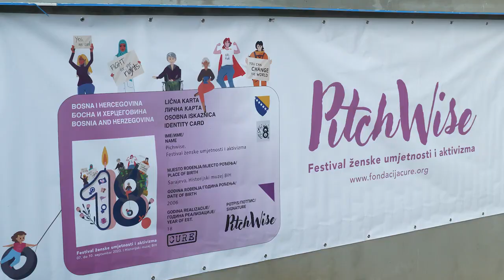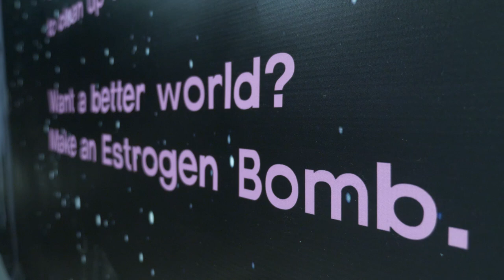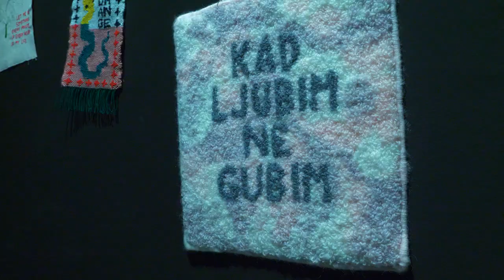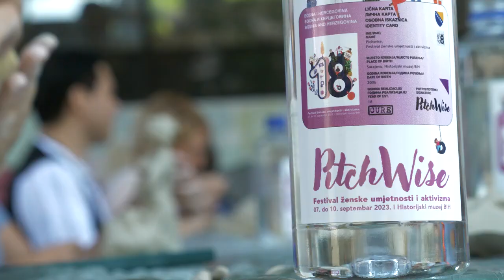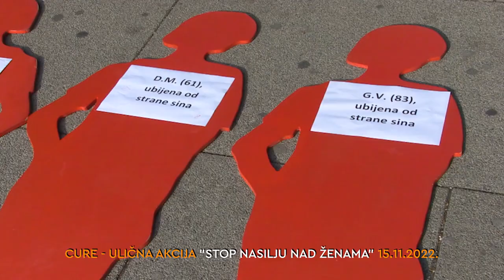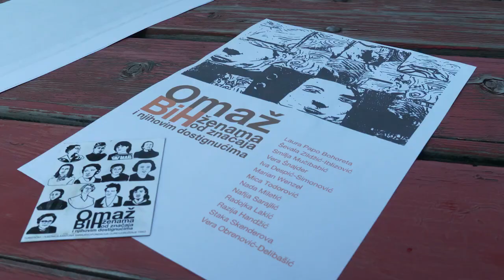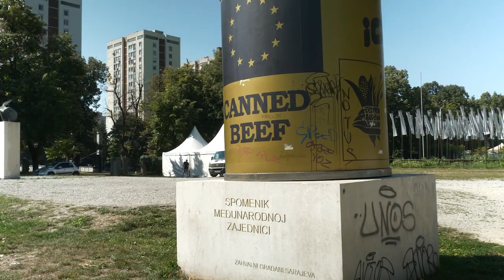Osamnaesti PitchWise festival ženske umjetnosti i aktivizma (PW) u Bosni i Hercegovini 2023.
ODLUČNE CURE RUŠE PATRIJARHAT –  MI TO RADIMO VEĆ 18 GODINA!

Ove godine Fondacija CURE obilježava i slavi punoljetstvo PitchWise festivala ženske umjetnosti i aktivizma! Da, dobro ste pročitali –  PW je odrastao i proslavlja svoj 18. rođendan! Ovo je posebna godina za nas jer smo kao festival sazrele u jedinstveno iskustvo koje vam pruža nezaboravne trenutke i nevjerovatan doživljaj.

U 2023. godini PitchWise festival obiljžava svoje punoljetstvo u Historijskom muzeju BiH, na istom mjestu kao i one prve godine kada je PitchWise bio inicijativa aktivistkinja Fondacije CURE koje su imale želju da predstave angažovanu, alternativnu i feminističku umjetnost –  jedinstven umjetnički koncept u Sarajevu.

Kao što svi/e znamo, punoljetstvo je simbol prelaska iz djetinjstva u doba odraslih. Kada se dogodi da jedan festival koji promoviše feminističke i aktivističke vrijednosti proslavi svoje punoljetstvo, to postaje pravi razlog za slavlje!

I upravo to se događa ove godine na našem festivalu! Sazrijevanje festivala donosi i mnoge promjene. S novim statusom punoljetnosti, PW će se još više razvijati i rasti, pružajući još više nezaboravnih trenutaka, pričajući na svoj jedinstven način priče otpora patrijarhatu.

Ipak, punoljetstvo donosi odgovornost. Naš festival nastavićepružati sigurno okruženje za sve posjetitelje/ke, s naglaskom na poštovanje svih. Fondacija CURE je posvećena osiguravanju najboljeg iskustva za sve koji/e dođu na naš festival.

Tada, 2006. godine, PW je bio jedinstveno koncipiran, no s vremenom i s različitim kreativnim snagama koje su radile na njegovom osmišljavanju i realizaciji, festival je evoluirao. Brojne osobe bile su uključene u definiranje tema i koncepta festivala, te smo svima njima neizmjerno zahvalne. Uložili/e su svoj trud, znanje, iskustvo i vrijeme kako bi ideja PitchWise festivala ženske umjetnosti i aktivizma opstala  – i uspjeli/e su!

Da, festival se programski mijenjao, ali prvobitna ideja koja je vođena potrebom da zauzmemo napušteni i zanemareni javni prostor i da ga preobrazimo u mjesto susreta koje okuplja društveno anagažovane umjetnice, aktivistkinje, teoretičarke, feministkinje i sve osobe zainteresovane za ženska pitanja kako u BiH, tako i u regiji, ostala je ista.

Tokom osamnaestogodišnjeg organizovanja PW-a, Fondacija CURE kreirala je prostor za povezivanje i umrežavanje feminističkog rada i kulture i okupljanje umjetnica i aktivistkinja iz  formalnih i neformalnih ženskih grupa iz BiH, zemalja regije i inostranstva. Ugostile smo preko 5000 društveno anagažovanih umjetnica, aktivistkinja, teoretičarki, feministkinja i braniteljki ženskih prava.

Mi, organizatorice PitchWise-a, želimo pokazati da ženski i feministički pokret postoji na regionalnom nivou  i da smo i mi dio njega. Zahvaljujući umrežavanju, brisanju granica, kreiranju sigurnog prostora za razmjenu iskustva, davanju i primanju podrške,oduvijek smo pružale i pružaćemo otpor svakoj opresivnoj politici i patrijarhatu. I zbog toga smo i snažne, i hrabre i odvažne i, što je najvažnije, odlučne. Naša snaga raste iz svake žene, djevojke i djevojčice bez obzira koliko bile glasne ili tihe, bez obzira da li smo tek digle glas ili to radimo godinama i bez obzira na način na koji dižemo svoj glas.

Festival smo pokrenule:

• vođene potrebom da zauzmemo napušteni i zanemareni javni prostor i da ga preobrazimo u mjesto susreta koje okuplja društveno anagažovane umjetnice, aktivistkinje, teoretičarke, feministkinje i sve osobe zainteresovane za ženska pitanja kako u BiH, tako i u regiji;

• da osiguramo siguran i otvoren prostor za novu generaciju umjetnica i aktivistkinja;

• da nikada ne posustanemo i zahvaljujući solidarnosti i umreženosti sa sestrama širom svijeta kreiramo historiju otpora kako bi sve žene bile ravnopravno tretirane.

Osnovni cilj PitchWise festivala kao ideje i zajednice osoba koje rade na uspostavljanju ravnopravnosti spolova i rodova jeste činiti i promovisati pozitivne promjene u direktnom okruženju kroz angažovanu umjetnost i aktivizam.

Osamnaesti PitchWise donosi nam brojne izložbe, kreativne radionice, predavanja, performanse, predstave, koncerte, promocije knjiga i diskusije s ciljem da prenesemo drugačiju priču, priču o izgradnji mira, toleranciji, poštovanju, humanosti i o tome šta su mirotvorke iz ove regije preživjele, doživjele i kako su pružale otpor i rekle NE ratu i svim opresivnim politikama.